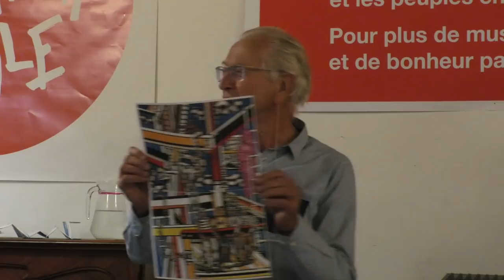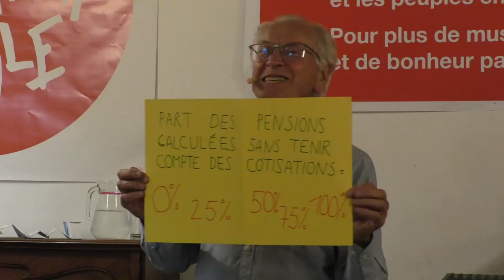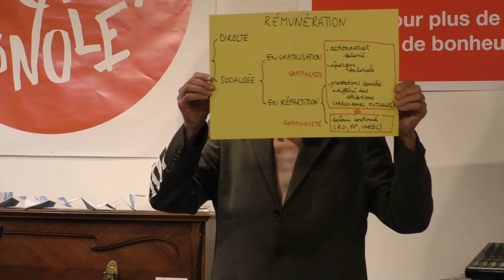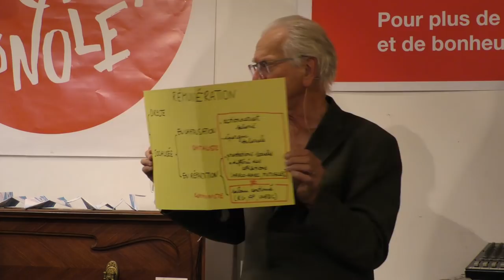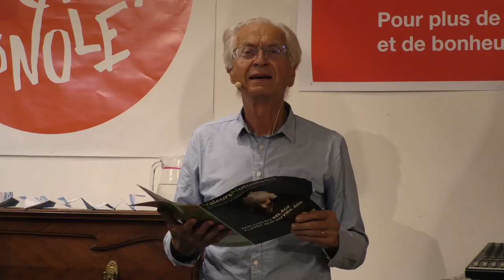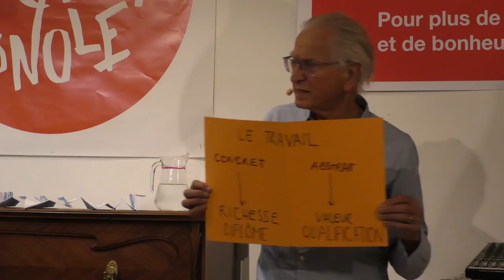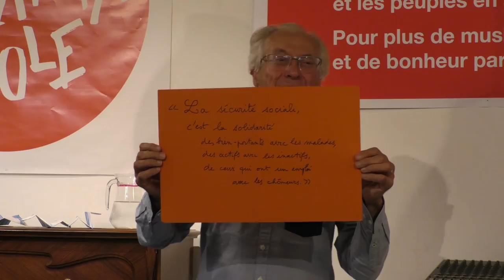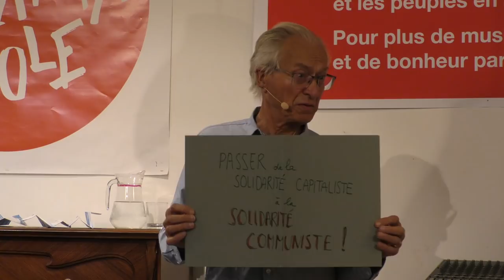Bernard Friot - Le travail, enjeu des retraites (conférence gesticulée)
Conférence gesticulée du sociologue Bernard Friot à la Carmagnole, le 16 octobre 2019, à Montpellier.